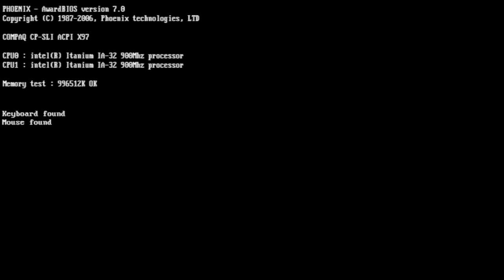Formula one 97' PS1 : Expert mode 13/17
Grand prix d'Italie à Monza